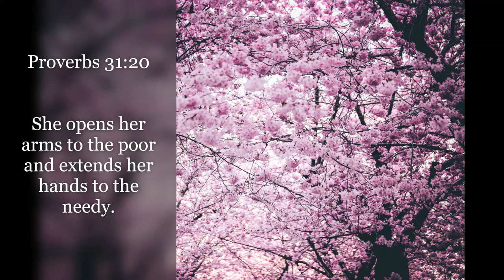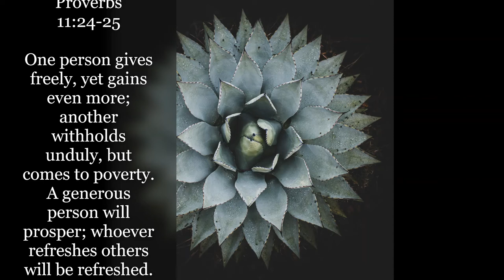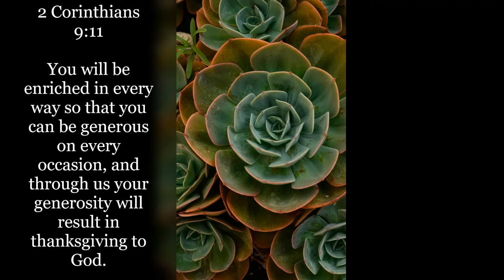Inspirational Quotes | Sharing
If you like Inspirational Quotes | Sharing video, please do not forget to hit the subscribe button and the bell icon to notify you, we are uploading new inspirational quotes every day.